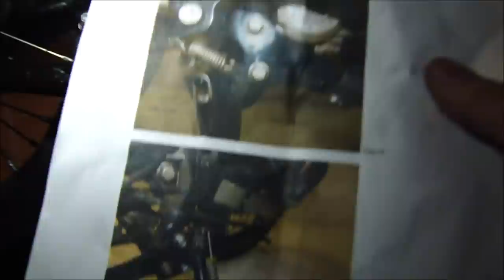Instalação cavalete central Crosser ABS 2019/2020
Neste vídeo mostro a instalação do cavalete central na Yamaha Crosser Z ABS 2019, mas o procedimento é basicamente o mesmo para qualquer moto.